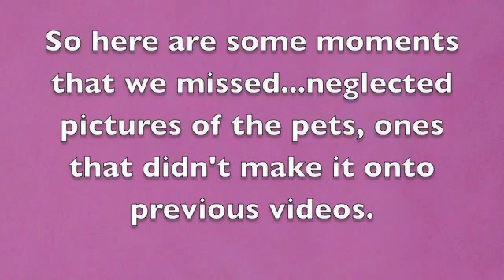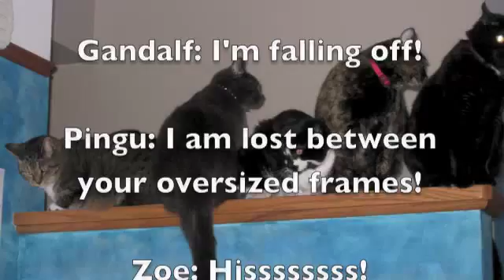Pet Series Neglected Moments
Moments we missed